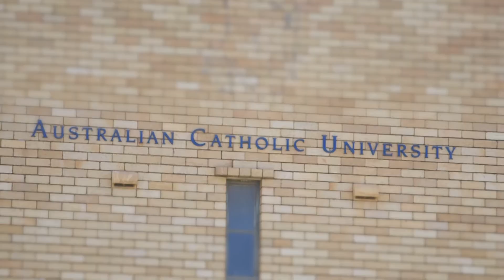International Students in Brisbane: Nina from Sri Lanka (Sri Lankan)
Have you ever thought about studying in Brisbane? Sri Lankan international student Nina tells us about studying at Australian Catholic University and why he loves living and studying in Brisbane, Australia's new world city.

Find out why she recommends Brisbane to other international students thinking about studying abroad